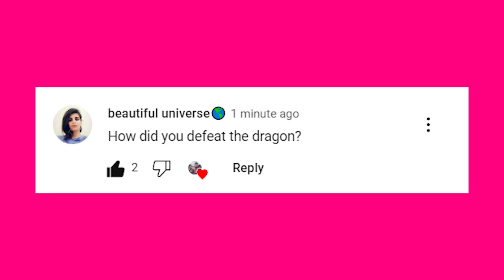plants vs. Zombies 2 Jurassic Marsh Level 29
how can i win plants vs zombies 2?
how to complete plants vs zombies 2?

Hello to all my friends all over the world, I am Kian and I plan to play the game Plants vs. Zombies 2 for you from today, and I will complete all the steps and even buy the paid packages to I will have more and faster progress. I hope you enjoy.

Tüm dünyadaki arkadaşlarıma merhaba, ben Kian ve bugünden itibaren Plants vs. Zombies 2 oyununu sizler için oynamayı planlıyorum ve tüm adımları tamamlayacağım hatta ücretli paketleri satın alacağım için daha fazla ve daha hızlı sahip olacağım. ilerlemek. Umarım eğlenirsiniz.